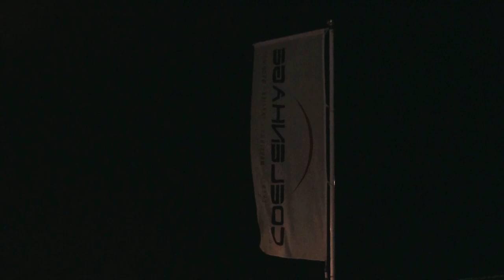Bruidsfilm Gaby & Wouter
Op 18-12-15 gingen Gaby en Wouter trouwen! RVD Media maakte voor hen de bruidsfilm.